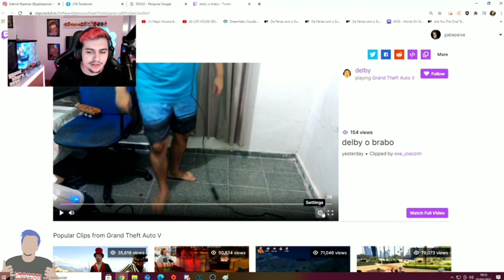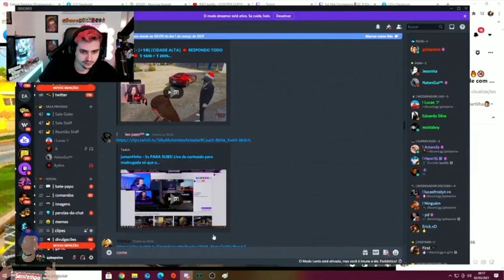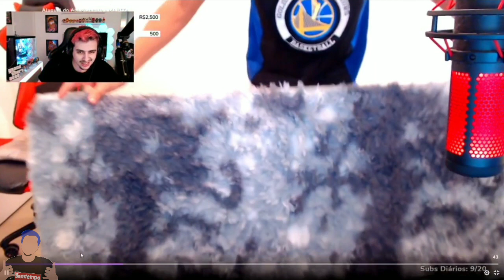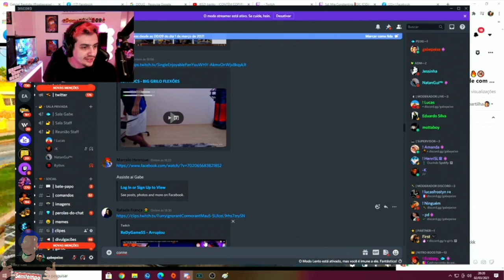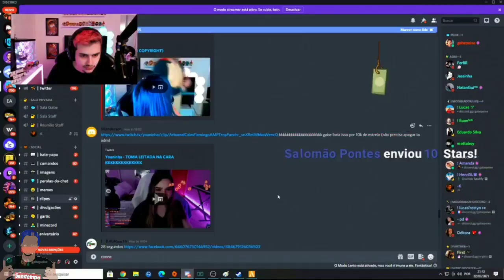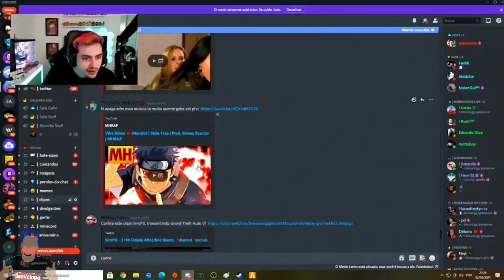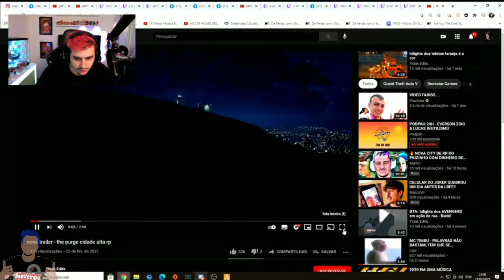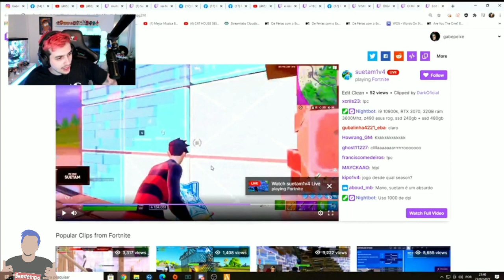GABEPEIXE FISCAL DE FLEXÃO I TOMA LEITE NA CARA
. ENVIE UM CLIPE PARA A GENTE E EM TROCA DISSO GANHE UMA DIVUGAÇÃO DE YOUTUBE/INTRAGAM
.          REDES SOCIAS GABEPEIXE